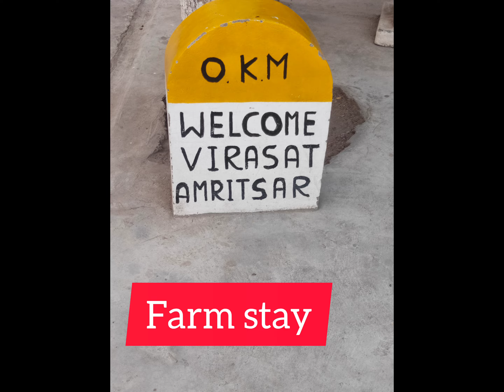Things to do near